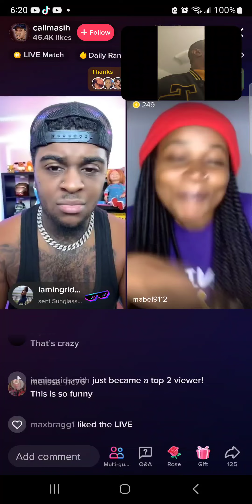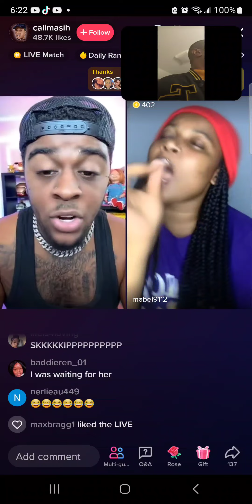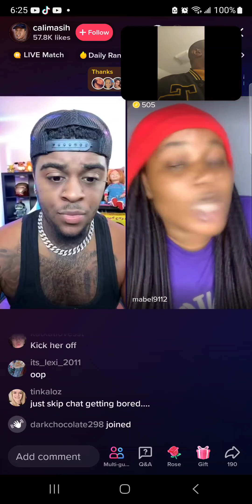I hope she's trolling. This is embarrassing. 😳